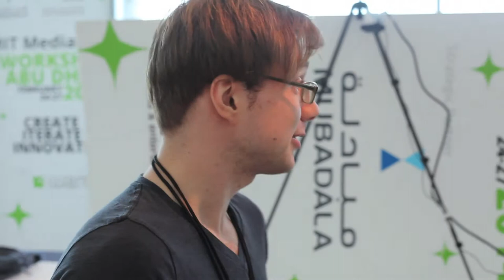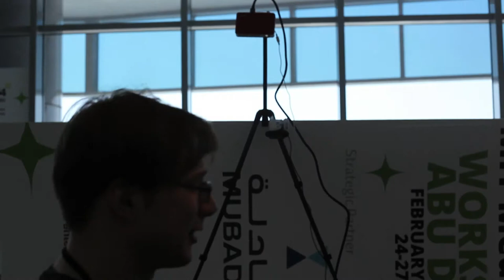MIT Media Lab + Wamda Workshop Abu Dhabi 2014: Ira Winder